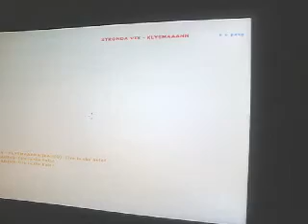Counter-Strike Na Lan Hause Adrena EM PS - ES